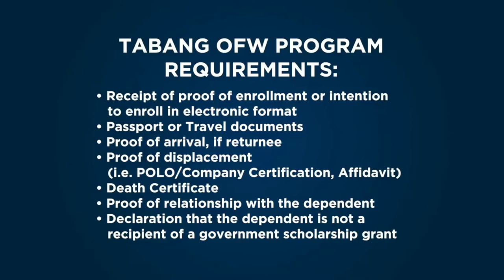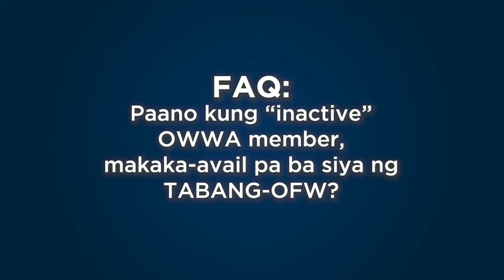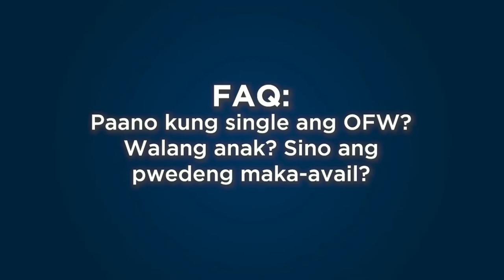Tulong Tabang OFW galing gobyerno | Simple Guy Channel | 30k tulong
A simple guy that loves God, if you're not watching my video you're not watching the best of me

This video is for teaching, news reporting and entertaining purposes.